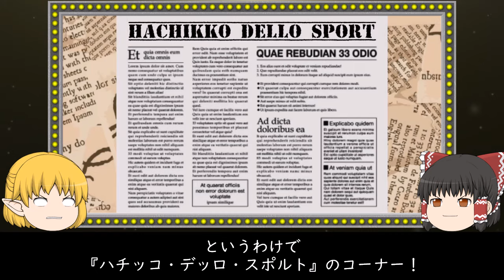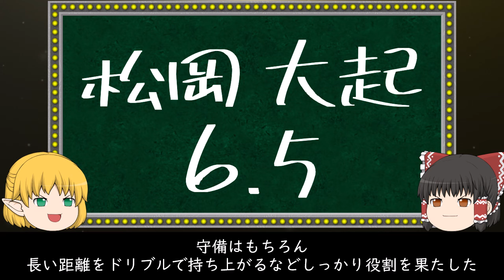変化の兆し。良くなった。そしてこれからもっと良くなる。